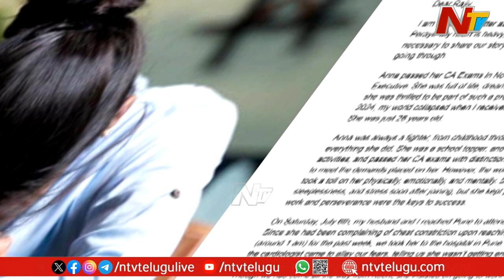పని ఒత్తిడితో యువ చార్టర్డ్ అకౌంటెంట్ మృ*తి | Ntv